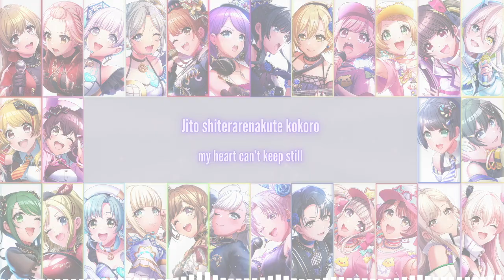SUPERSTAR - D4DJ ALL STARS [ROM/ENG] Lyrics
Title:  SUPERSTAR
Artist: Happy Around!, Peaky Pkey, Photon Maiden, Merm4id, RONDO, Lyrical Lily, Unichørd
Lyrics: Ando Sasa
Composition: Shunryu
Arrangement: XELIX

English translated by me which means these translations are NOT OFFICIAL and have a possibility of being incorrect.

i don't like how this video turned out and there are some editing mistakes but it was actually pretty hard to do and took me like 3 days so...im posting it anyway njfkv sorry if it's not one of my best :(